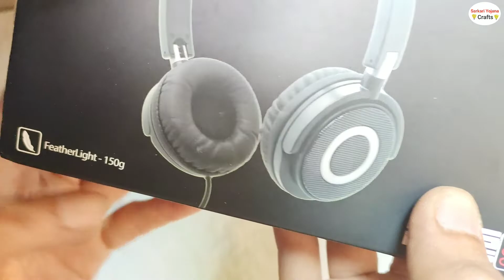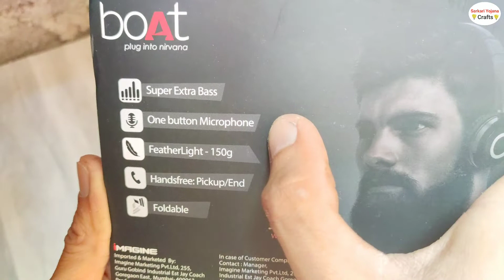best headphones for pubg mobile with mic | Best Boat Headphone Under 1000 Unboxing & Review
best headphones for pubg mobile with mic - Best Headphones for PUBG Mobile.

Check now Best Wired Headphone with Mic

This is information about Best Gaming Headphone under 1000 Rs With Mic in India.

Looking for the best gaming headphones for PUBG mobile
Which is the best headset for PUBG mobile under 500.

These best gaming headphones under 2000 gives an extra advantage you are looking for.

Today we will have a look at these Best Gaming Headphones under 2000 Rs available in India.
Best Headphones Under 2000 Online in India.